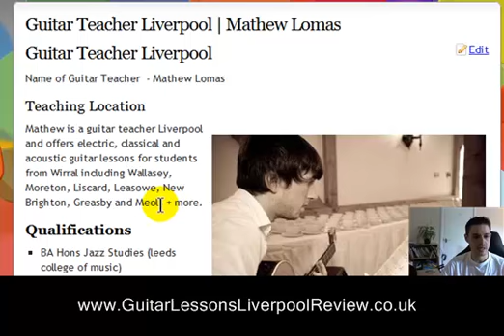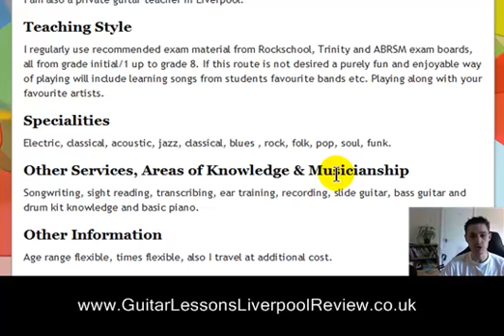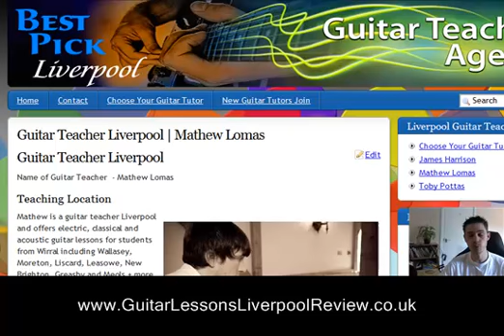Guitar Teacher Liverpool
- Are you looking for a guitar teacher in Liverpool? We have several guitar teachers who teach guitar lessons in Liverpool on our Best Pick Guitar Teaching Agency site.